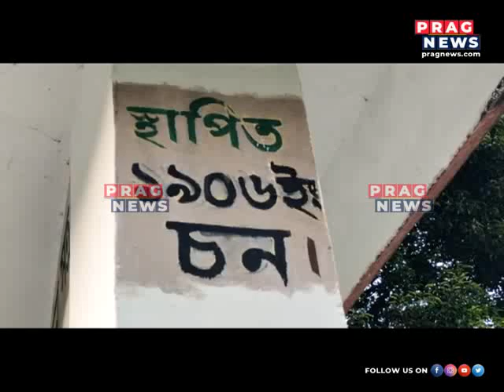Massive river bank erosion frightens localites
river bank erosion a major cause of concern for the people of Majuli Watch the full clip to know more about this story.